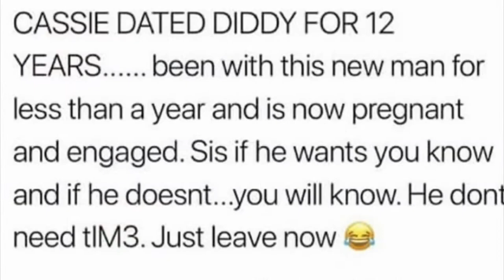Don’t chase him sis